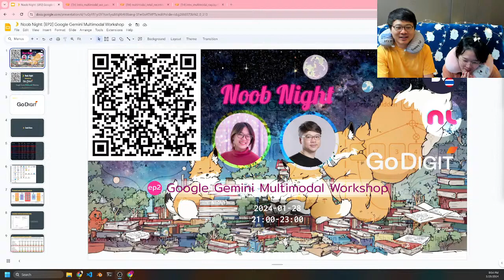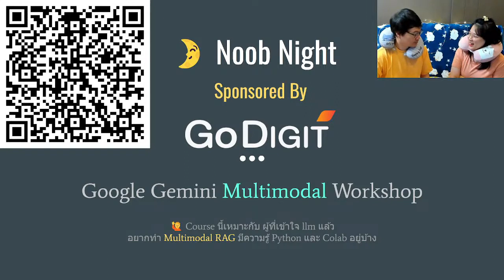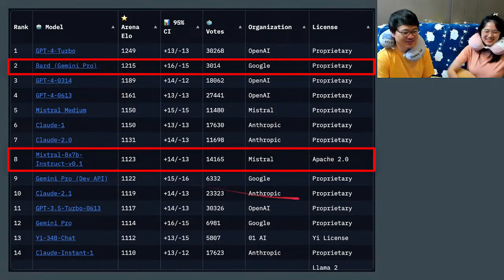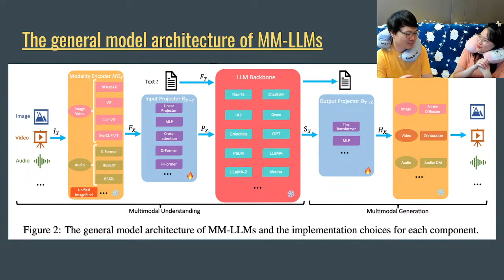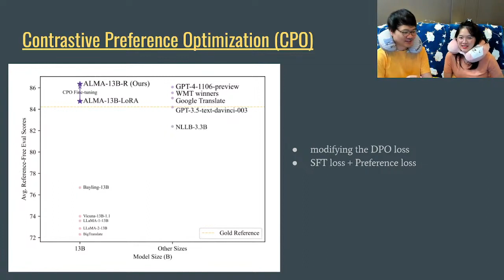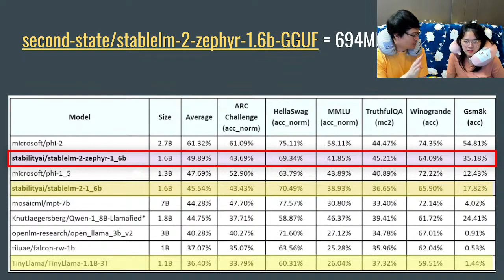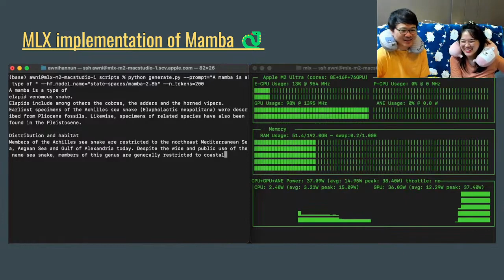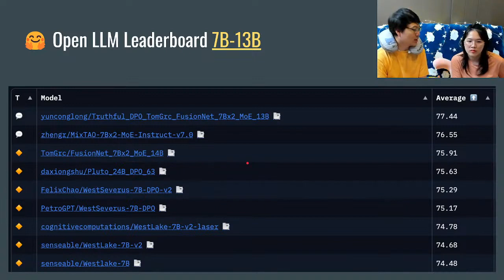🗞️ Noob News from 🌛 Noob Night EP2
Noob News เป็นส่วนต้นของรายการ 🌛 Noob Night: [EP2] Google Gemini Multimodal Workshop
อยากดู Noob Night EP2 เต็มๆ ลงทะเบียนได้ที่

1️⃣ ตัวอย่างการใช้งาน Gemini Multimodal [♾️ Colab]
 ✔︎ ตรวจจับ objects ในรูปภาพ
 ✔︎ เข้าใจ screens และ interfaces
 ✔︎ เข้าใจ drawing และ abstraction
 ✔︎ เข้าใจ charts และ diagrams
 ✔︎ ทำ Recommendation ด้วยรูปภาพตามลักษณะของผู้ใช้
 ✔︎ เปรียบเทียบรูปภาพ หา similarities, anomalies, หรือ differences

2️⃣ ใช้ Gemini Multimodal มาแนะนำสินค้าด้วยรูปภาพ [♾️ Colab]
 ✔︎ การใช้งาน Gemini Pro Vision model เพื่อทำ visual understanding
 ✔︎ ใช้ multimodality ในการช่วย prompt ใน Gemini Pro Vision model
 ✔︎ ใช้ Gemini Pro Vision model ในการสร้างระบบแนะนำสินค้าขายปลีก

3️⃣ Gemini Multimodal RAG ด้วย Google Vertex AI [♾️ Colab]
 ✔︎ ดึงข้อมูลและเก็บ metadata ของเอกสารที่มีทั้งข้อความและรูปภาพ และสร้าง embeddings ของเอกสาร
 ✔︎ ค้นหา metadata ด้วยคำถามข้อความเพื่อหาข้อความหรือรูปภาพที่คล้ายกัน
 ✔︎ ค้นหา metadata ด้วยคำถามรูปภาพเพื่อหารูปภาพที่คล้ายกัน
 ✔︎ ค้นหาคำตอบที่เกี่ยวข้องโดยใช้ทั้งข้อความและรูปภาพ

*️⃣ สรุปข่าว Gen AI และ Model น่าสนใจประจำสัปดาห์
✔︎ Contrastive Preference Optimization (CPO)
✔︎ Stable LM 2 1.6B
✔︎ Apple released AIM on Hugging Face
✔︎ MLX implementation of Mamba 🐍
✔︎ mlabonne/NeuralMarcoro14-7B
✔︎ Large Language Model Course

🙋 เหมาะกับใคร?
 ✔︎ ผู้ที่เข้าใจ LLM แล้ว อยากทำ Multimodal RAG
 ✔︎ ผู้ที่มีความรู้ Python และ Colab อยู่บ้าง
 ✔︎ อยากติดตามข่าวสาร GenAI ใหม่ๆ

00:00 Greeting
11:01 Introduction
17:47 สรุปข่าว Gen AI และ Model น่าสนใจประจำสัปดาห์
47:43 Large Language Model Course
54:37 AI Agents Over Structured And Unstructured Data
1:00:08 Generative AI Workflow
1:11:31 ตัวอย่างการใช้งาน Gemini Multimodal [♾️ Colab]
1:52:20 ใช้ Gemini Multimodal มาแนะนำสินค้าด้วยรูปภาพ [♾️ Colab]
2:22:58 Gemini Multimodal RAG ด้วย Google Vertex AI [♾️ Colab]
2:53:38 Flow of Multimodal RAG using Vertex AI Gemini API
2:55:00 Talk & Bye Bye!